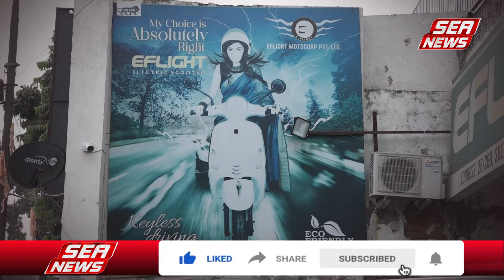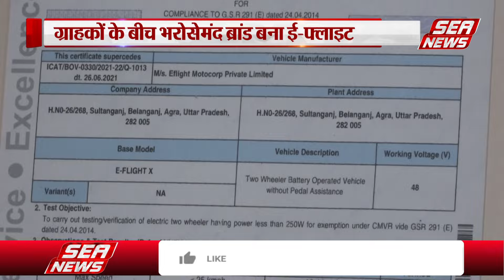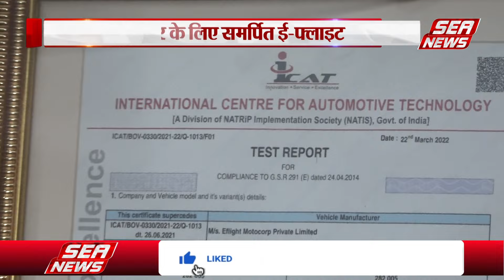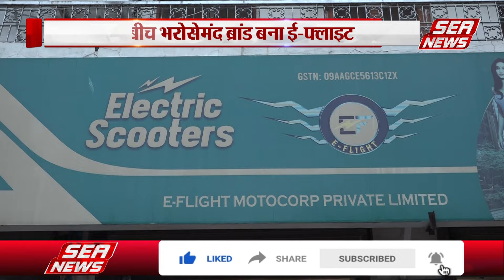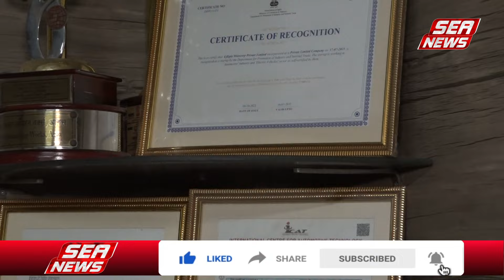Agra News : ई-फ्लाइट से भरें उड़ान | International Center for Automotive Technology | Sultan Ganj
आगरा में इलेक्ट्रिक स्कूटर की बढ़ती मांग को देखते हुए, सुल्तान गंज की पुलिया स्थित ई-फ्लाइट शोरूम तेजी से लोकप्रिय हो रहा है। यह शोरूम न केवल विभिन्न प्रकार के इलेक्ट्रिक स्कूटर की विस्तृत श्रृंखला उपलब्ध कराता है, बल्कि यह आई-सीएटी यानि इंटरनेशनल सेंटर फॉर ऑटोमोटिव टेक्नोलॉजी द्वारा प्रमाणित भी है। आई-सीएटी सर्टिफिकेशन भारत में ऑटोमोटिवव इंडस्ट्री के लिए एक महत्वपूर्ण मानक है, जो वाहनों की गुणवत्ता, सुरक्षा और पर्यावरण अनुकूलता की पुष्टि करता है। इसके साथ ही ई-फ्लाइट में आपको छोटे स्कूटर से लेकर लंबी दूरी तय करने वाले बड़े स्कूटर तक कई विकल्प मिलते हैं।